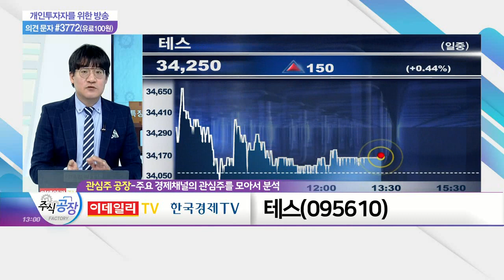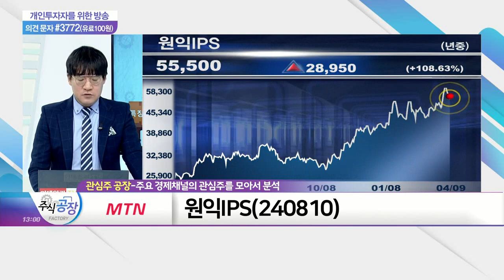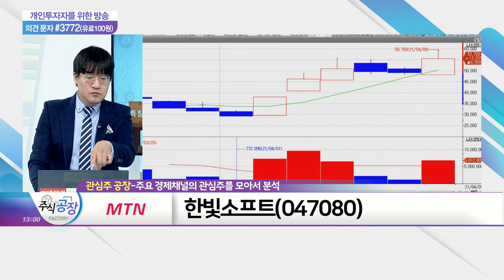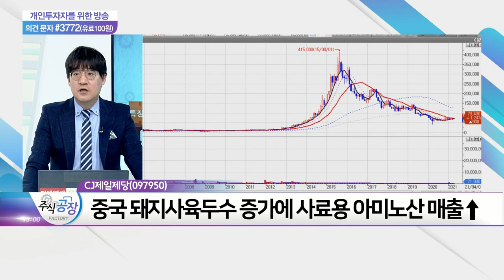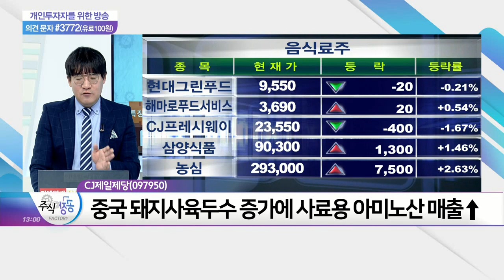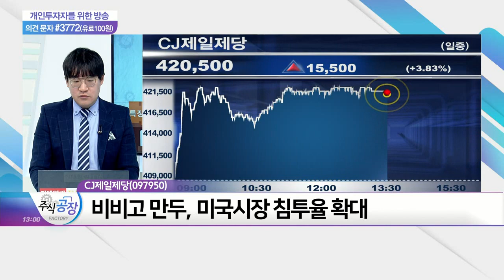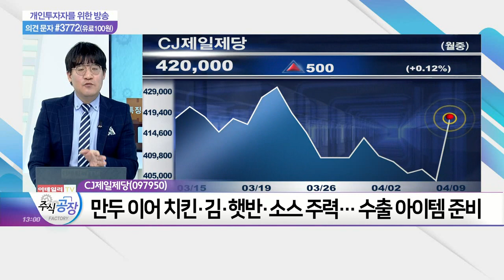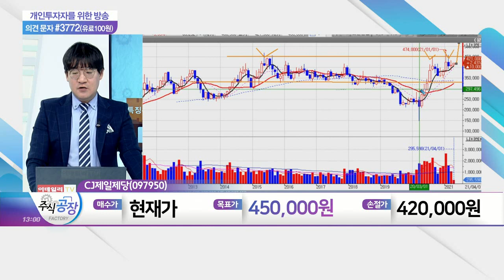테스, 원익IPS, 한빛소프트, CJ제일제당_관심주 공장 (20210409)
테스(095610)
원익IPS(240810)
한빛소프트(047080)

- 중국 돼지사육두수 증가에 사료용 아미노산 매출↑
- 비비고 만두, 미국 시장 침투율 확대
- 만두 이어 치킨·김·햇반·소스 주력… 수출 아이템 준비